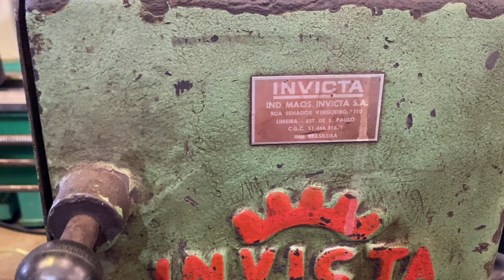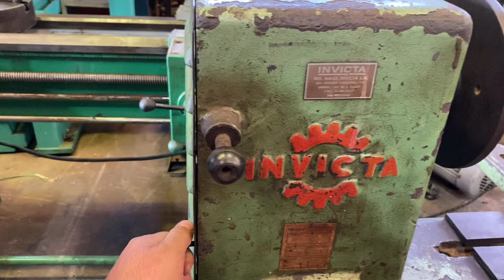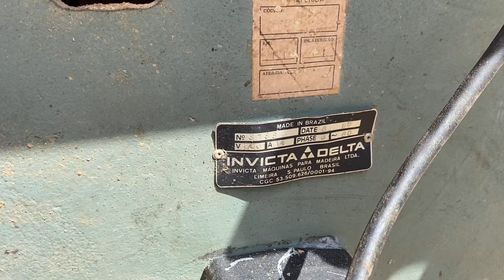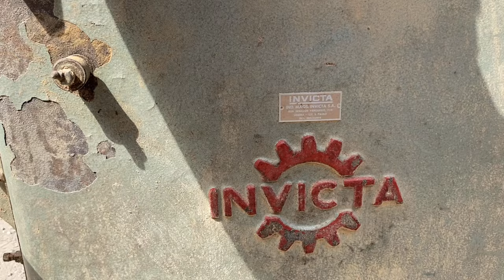LOJA DE MÁQUINAS USADAS ANTIGA PRA MARCENARIA MADEIRA TORNO SERRA TUPIA PLAINA DESENGROSSO diversos